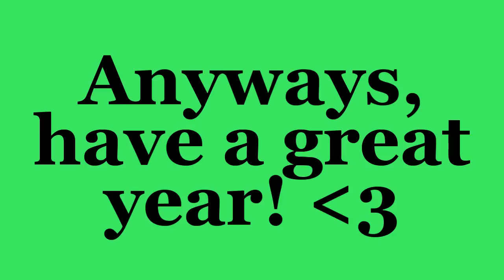Goodbye 2009, Hello 2010! (=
I wish you all an amazing new year. I hope ALL your dreams come true. Best of Luck for the new yearr♥
In some part of the video, there is a part thats like all colorful, that is the part where YOU can add YOUR annotations. Add whatever you want, but NO mean things! I will delete mean ones. I tried something different ;]
Lol so write it in the coloring spot.

The part where you can add your annotation is 0:56 til the end of the video (;

Happy New Year! 2009 was amazing. I had an amazing time. Yes, we all had some bad times, but we also had some GOOD times. Have a great new year everyone (;

Lol yes, i would like to earn 500 subscribers in 2010. But dont say it like im begging or something. Anyways, HAVE AN AMAZING NEW YEAR! ♥(:

♥ Michelle